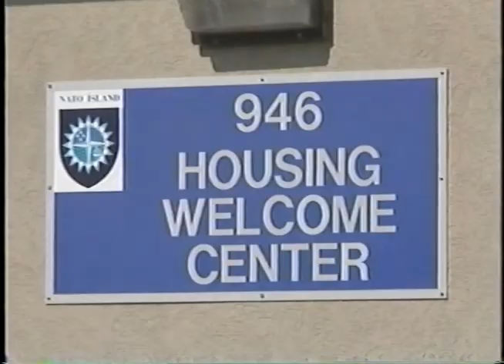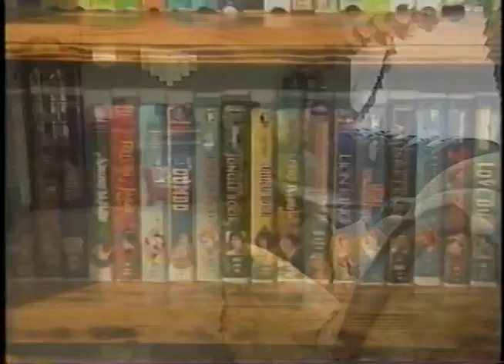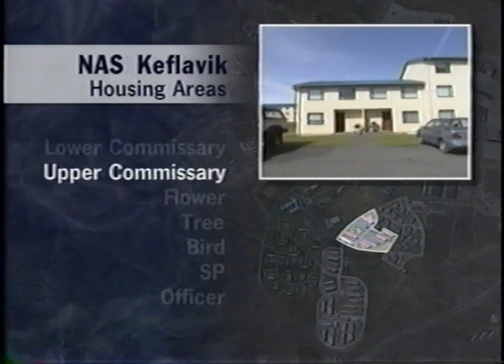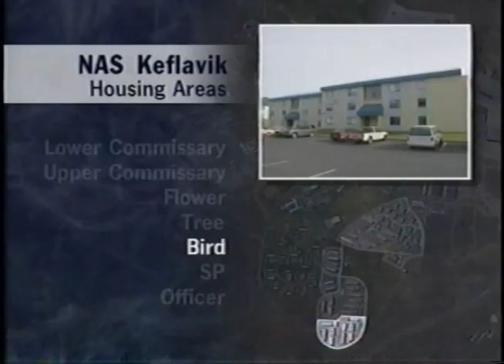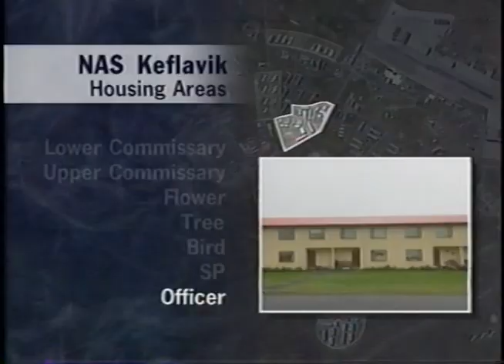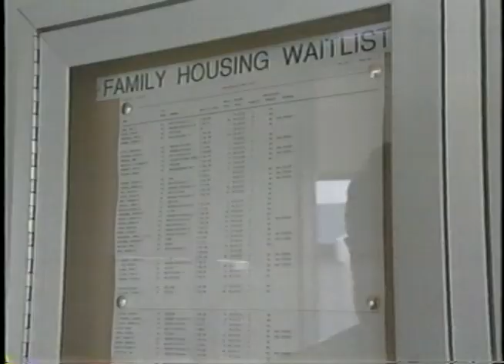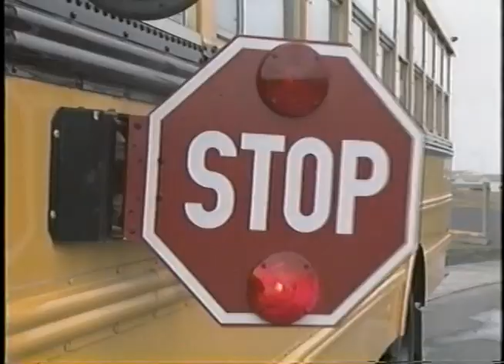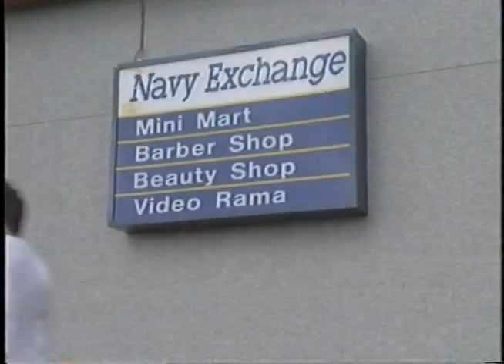USN Housing: Iceland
I received this VHS prior my 1996 PCS to Keflavik, Iceland. This is a digital copy and I do NOT claim any copyright.